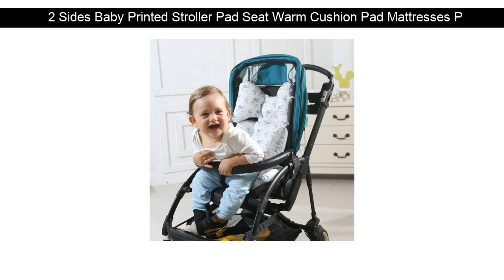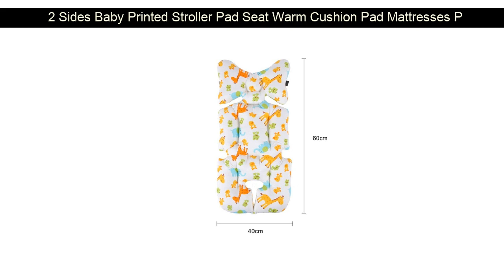SALE 2 Sides Baby Printed Stroller Pad Seat Warm Cushion Pad Mattresses Pillow Cover Child Carriag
Discount  2 Sides Baby Printed Stroller Pad Seat Warm Cushion Pad Mattresses Pillow Cover Child Carriage Cart

Review  Windable Handheld Fan With Rechargeable Battery 3 Speed Mini Usb Fan Mute For Child Student Dormito :